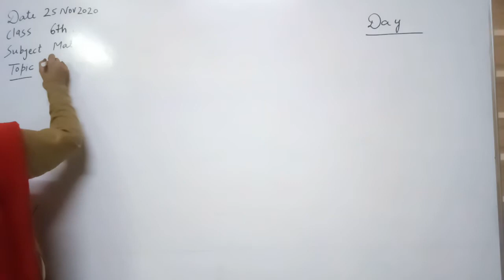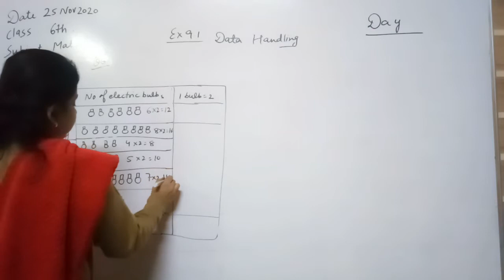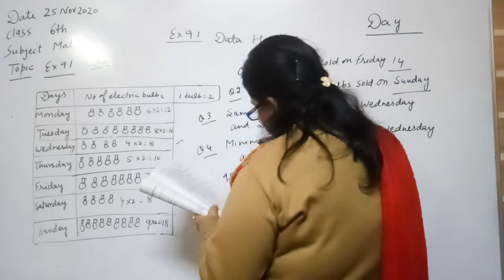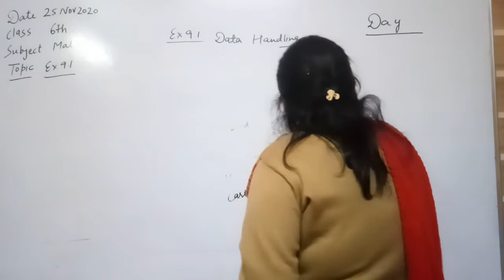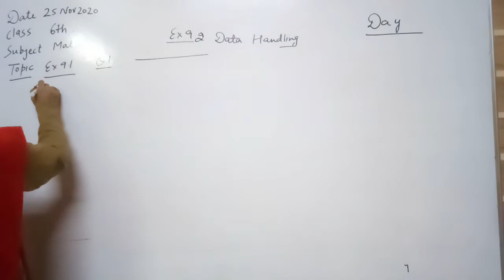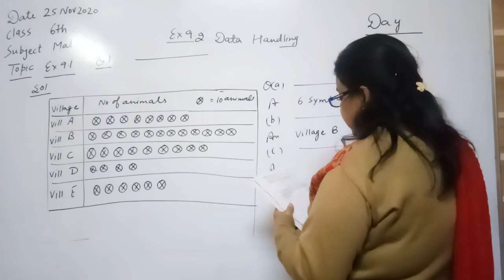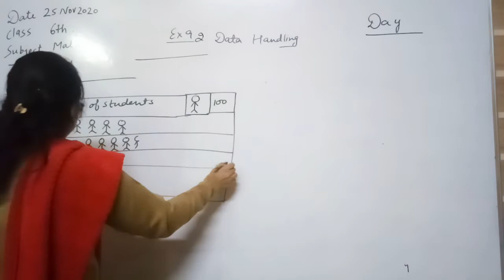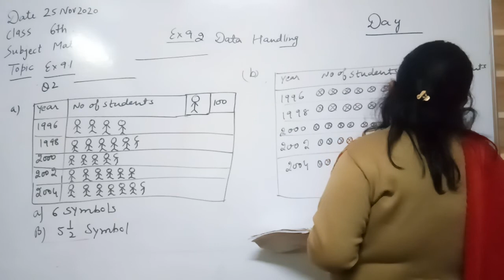6th Maths ex 9 1&9 2 data handling